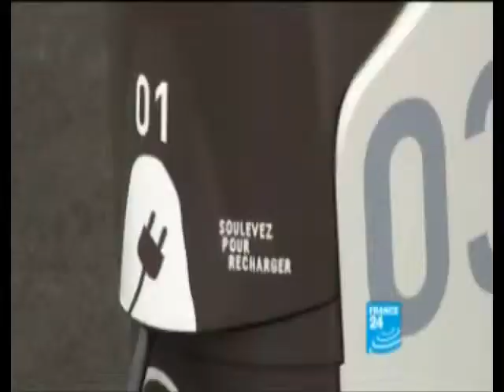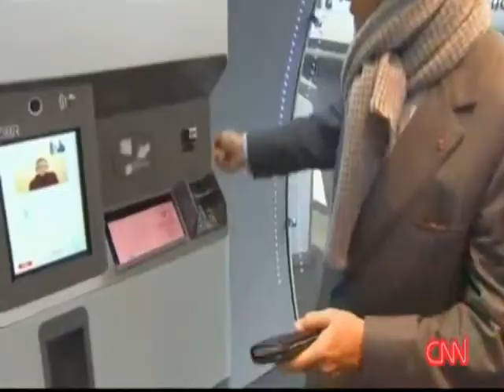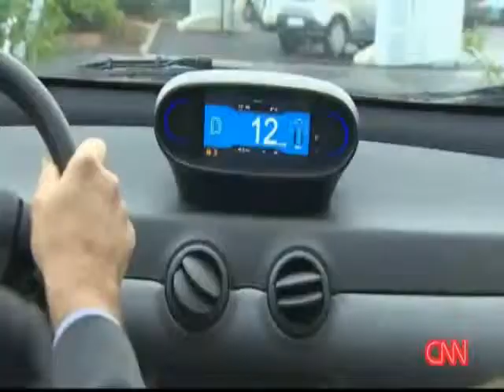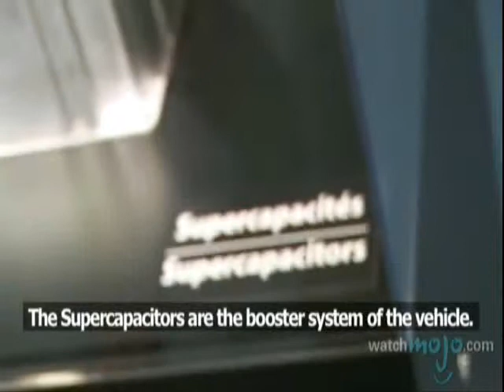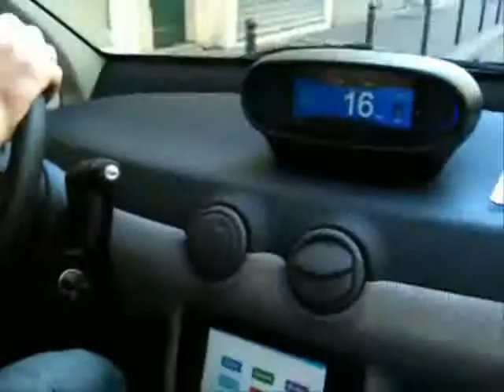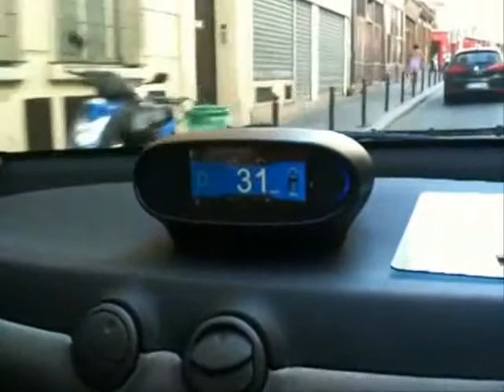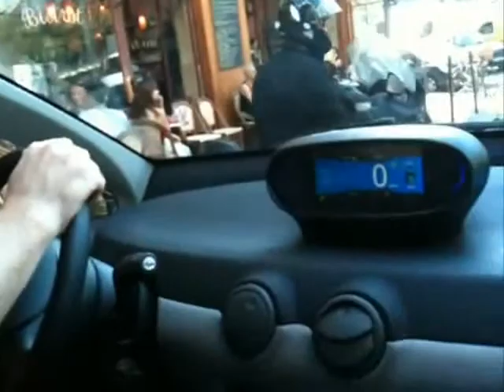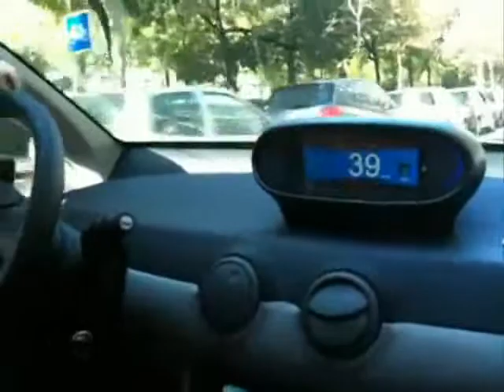Bluecar Blackout test-drives best/rare clips Mojo CNN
Bluecar Paris 250+km range  the 2012 Autolib media blackout continues. No  non-French TV outlets have test/driven the Bluecar in 2012. See EVUK article at www EVUK.co.uk